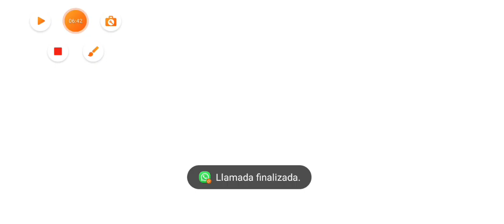Hermosa casa de colores toca life